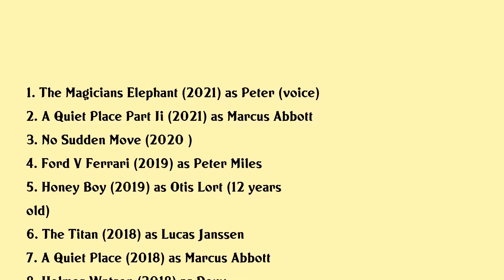Noah Jupe Movies list Noah Jupe| Filmography of Noah Jupe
Noah Jupe Full Movies List Filmography of Noah Jupe

Latest movies of Noah Jupe are:

1. The Magicians Elephant
2. A Quiet Place Part Ii
3. No Sudden Move
4. Ford V Ferrari
5. Honey Boy
6. The Titan
7. A Quiet Place
8. Holmes Watson
9. Suburbicon
10. The Man With The Iron Heart
11. Wonder
12. That Good Night
13. My Pretty Pony
14. The Last Dragonslayer
15. A Song For Jenny

Complete list of movies acted by Noah Jupe are in this video.

Please Comment down your favorite movie of Noah Jupe